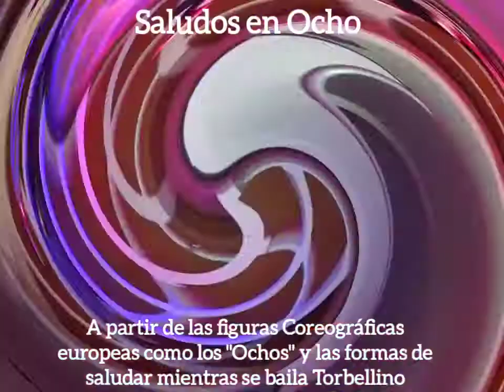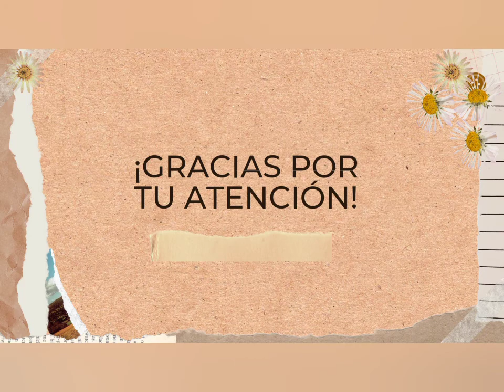Narrativa Coreográfica, Ensamble coreomusical Los Saludos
Ensamble coreomusical a ritmo de Torbellino, a partir de la expresión Los Saludos, investigación del Maestro Manuel Benigno Mora del Municipio de Fomeque Cundinamarca, en que se recrea diversas formas de saludar del Campesino (en las primeras décadas del siglo XX), mientras describen figuras Coreográficas Europeas como lo son los "Ochos".

Se acoge el tema musical (que acompaña la danza de los Canastos) publicado en el Manual de Danza de Cundinamarca, del Patronato Colombiano de Artes y Ciencias
Se incluye introducción con la referencia que el Maestro Guillermo Abadía Morales, hace sobre las Mojigangas (expresiones teatrales espontáneas que se reflejan mediante la danza, por parte de comunidades rurales en zonas de Cundinamarca)

Con elementos de edición de Canva y YouCut.